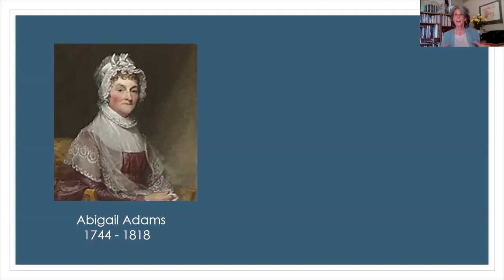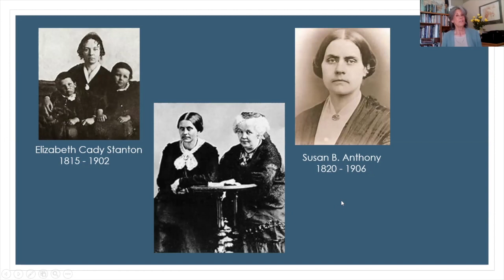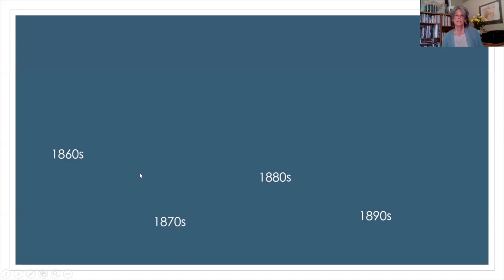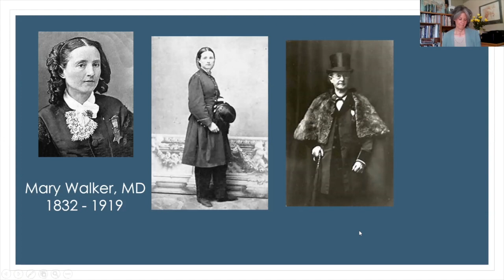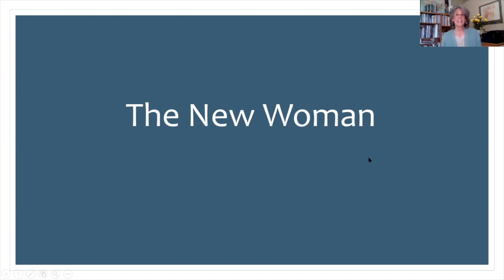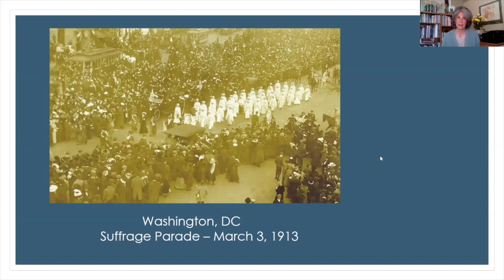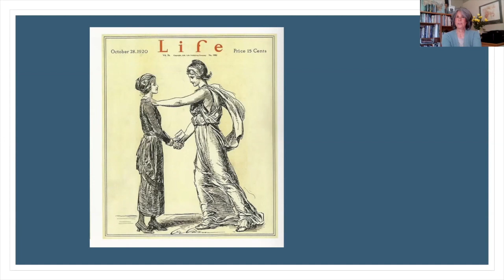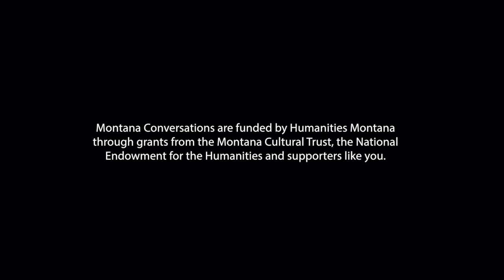And Yet She Persisted with Mary Jane Bradbury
At our Humanities Happy Hour this week, Mary Jane Bradbury will talk about the history of women's right to vote and the parallels between 1918 and 2020, including elections and a pandemic.